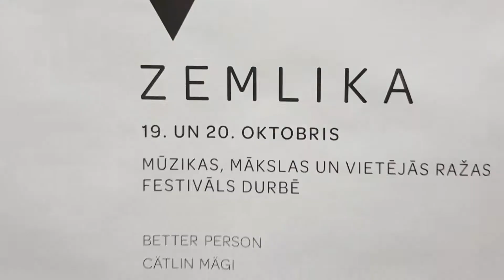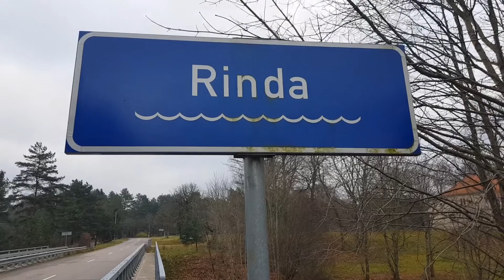cucumber soda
Winter is already here, but we still live in Summer ;)

This episode will be about our adventure time in Latvia, in October and November

We have good news about our Volvo
Soon it will reappear in our lives

We do appreciate that

Hope you enjoy what we are making and what we are doing
We definitely have fun while we are doing it

summerwild.me